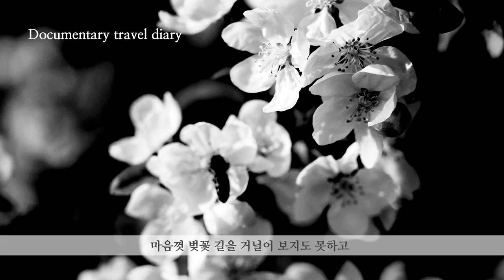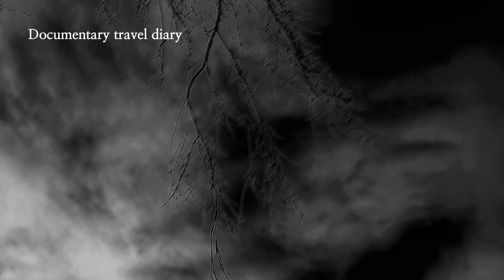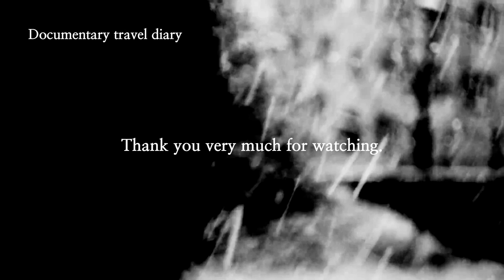벗꽃 앤딩, 서울인근 벗꽃나들이